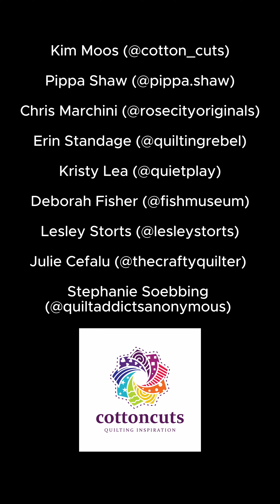Cotton Cuts Charity Quilt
I'm so curious to see what the final quilt will look like!